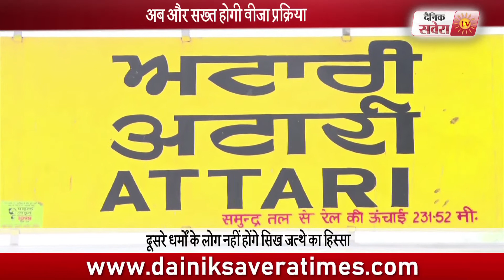Pak Waqf Board toughens stand on religious delegation going to Pakistan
Pakistan said, People of Other Religions will not be Part of the Sikh Jatha